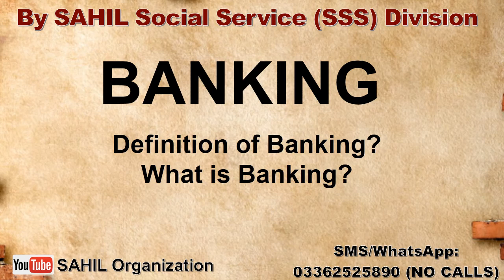Banking Topic Definition of Banking By SAHIL Social Service (SSS) Division